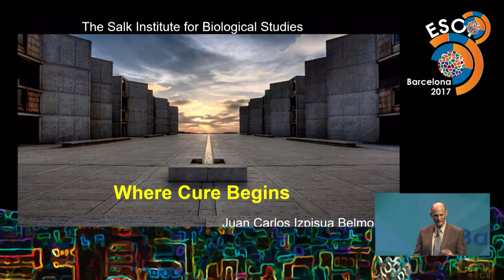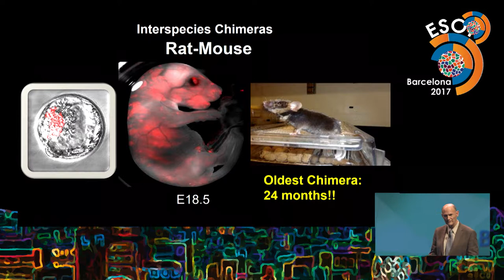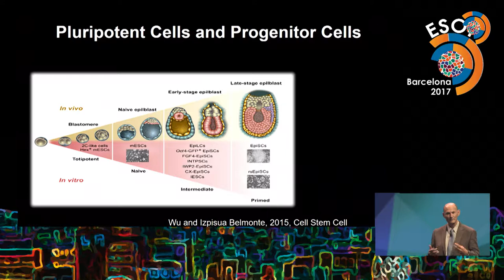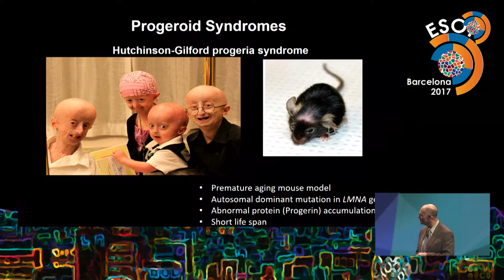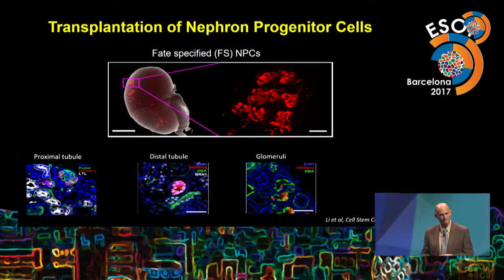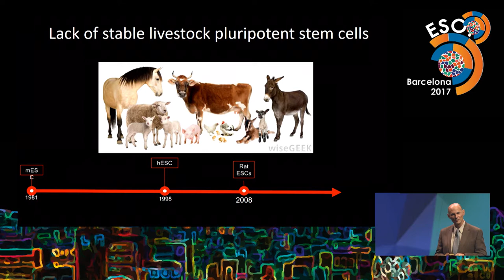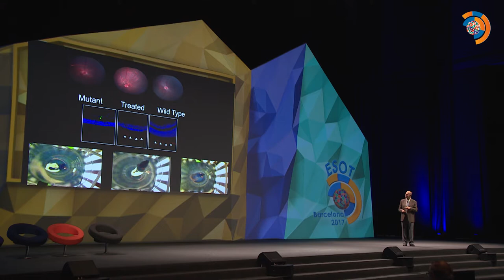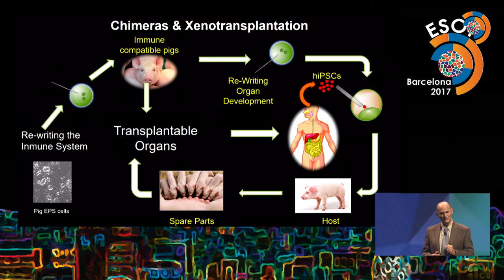ESOT2017 Approaches to combat disease and aging - Juan Carlos Izpisua Belmonte